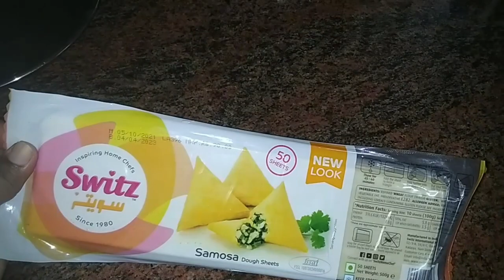ബീഫ് സമൂസ ഇത്ര സിമ്പിൾ ആയിട്ട് ഉണ്ടാക്കാം എന്ന് കരുതിയില്ല / beef samoosa recipe malayalam